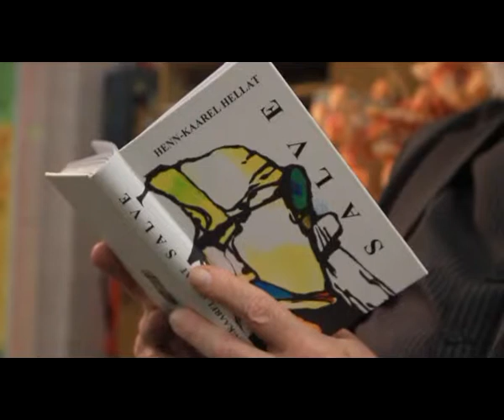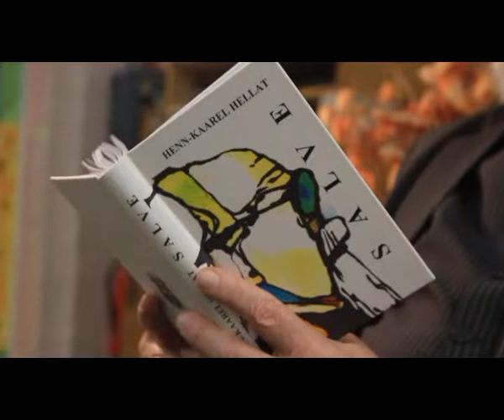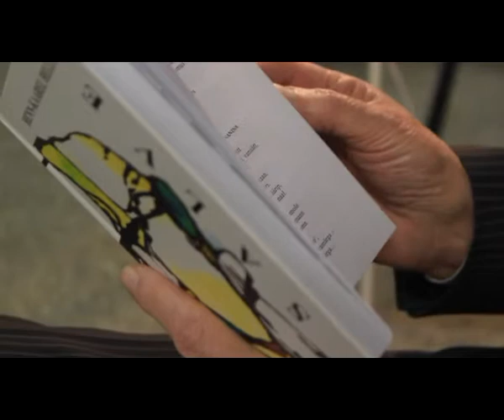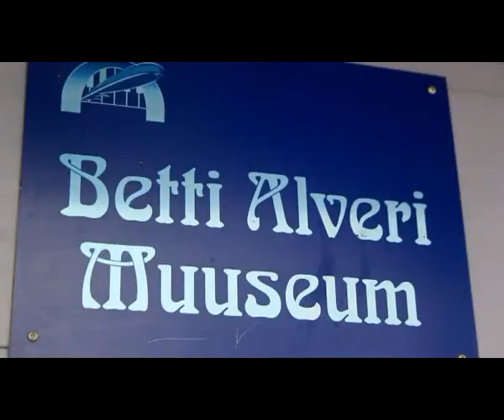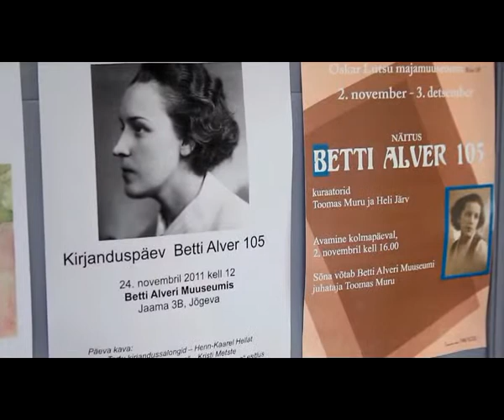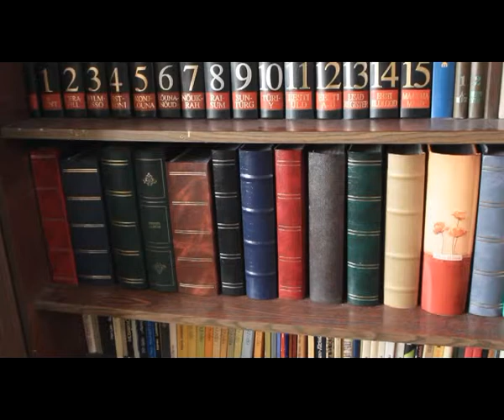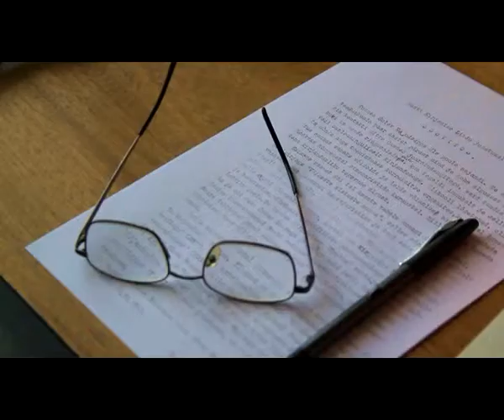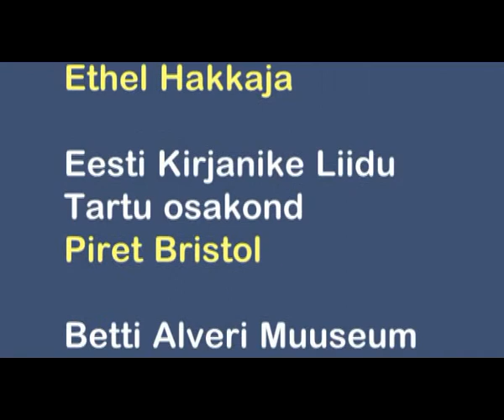Aasta Hellatiga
Kirjanik Henn - Kaarel Hellat ja tema toimetamised
video Väino Valdmann 2012